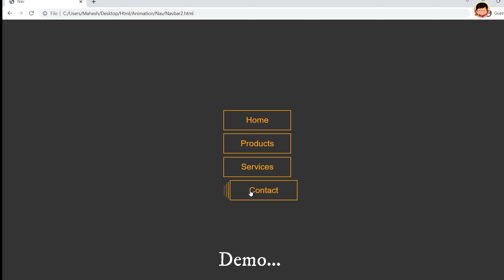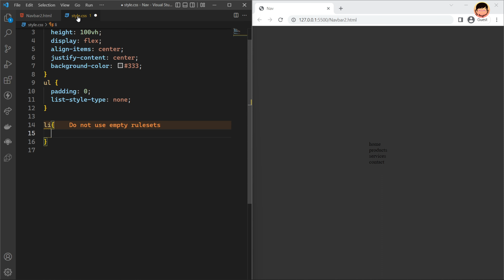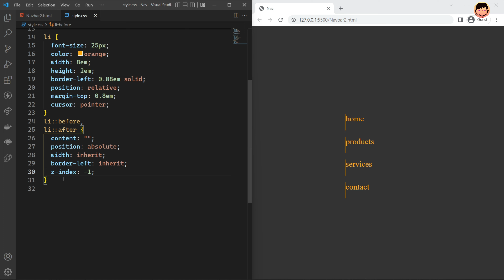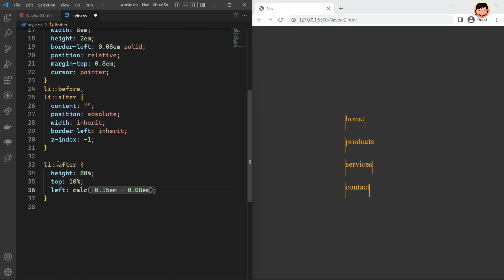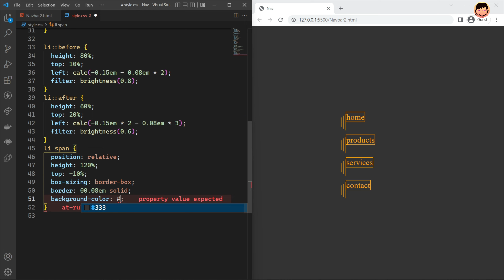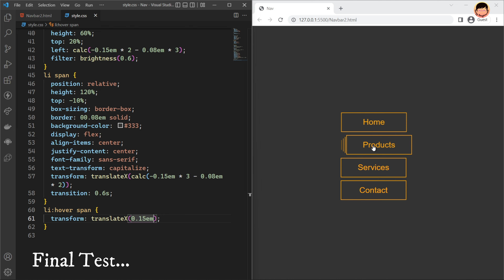CSS Creative Menu Hover Effects - Part 2 | Animated Menu Items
In this video, you will learn how to create a Menu Hover effect using HTML and CSS. Recommended for beginners learning HTML, CSS, CSS animation, and web designing.

⌚ Timestamps:
00:01 - Demo
00:25 - Start
01:07 - Full Html
05:04 - Final test